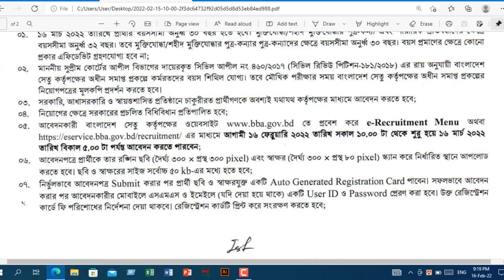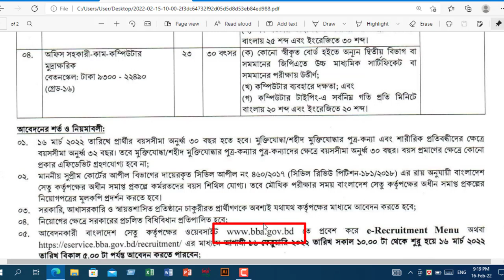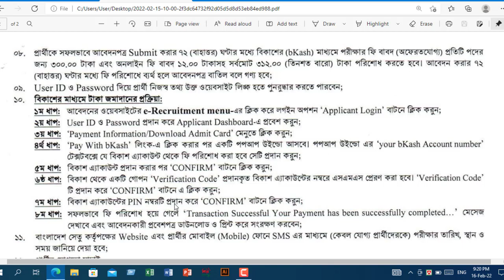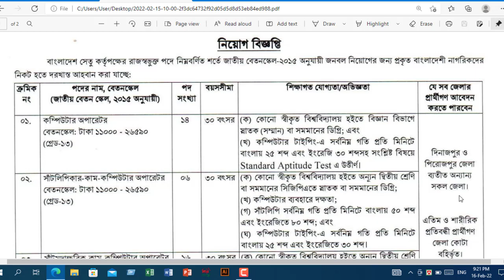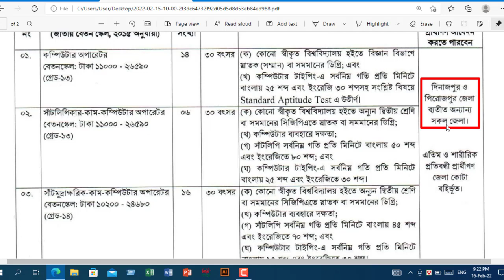Bangladesh Bridge Authority Job Circular 2022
This is the official recruitment notice of Bangladesh Bridge Authority. We here discuss about post that are vacant and  the application process. We also provide the other information about the Bangladesh Bridge Authority in this video. This is an important sector of Bangladesh Government. You can try in this circular. Because it is open for all who has those qualifications.

Hopefully you will benifited by this video.